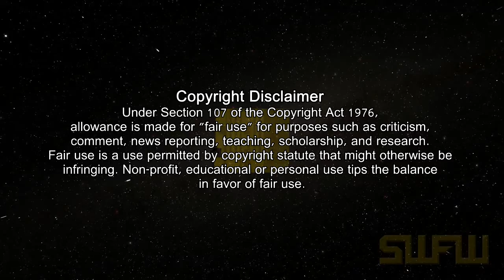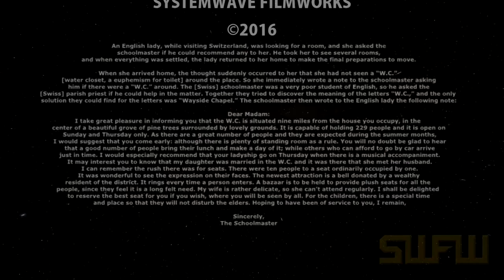The Carnage After Carson (TDRS 02 007)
A tribute of sorts to the Tonight Show, it's many successors, imitators, and tribulations! We still miss ya, Johnny!

An English lady, while visiting Switzerland, was looking for a room, and she asked the schoolmaster if he could recommend any to her. He took her to see several rooms, and when everything was settled, the lady returned to her home to make the final preparations to move.

When she arrived home, the thought suddenly occurred to her that she had not seen a “W.C.” [water closet, a euphemism for toilet] around the place. So she immediately wrote a note to the schoolmaster asking him if there were a “W.C.” around. The [Swiss] schoolmaster was a very poor student of English, so he asked the [Swiss] parish priest if he could help in the matter. Together they tried to discover the meaning of the letters “W.C.,” and the only solution they could find for the letters was “Wayside Chapel.” The schoolmaster then wrote to the English lady the following note:

Dear Madam:
I take great pleasure in informing you that the W.C. is situated nine miles from the house you occupy, in the center of a beautiful grove of pine trees surrounded by lovely grounds. It is capable of holding 229 people and it is open on Sunday and Thursday only. As there are a great number of people and they are expected during the summer months, I would suggest that you come early: although there is plenty of standing room as a rule. You will no doubt be glad to hear that a good number of people bring their lunch and make a day of it; while others who can afford to go by car arrive just in time. I would especially recommend that your ladyship go on Thursday when there is a musical accompaniment. It may interest you to know that my daughter was married in the W.C. and it was there that she met her husband. I can remember the rush there was for seats. There were ten people to a seat ordinarily occupied by one. It was wonderful to see the expression on their faces. The newest attraction is a bell donated by a wealthy resident of the district. It rings every time a person enters. A bazaar is to be held to provide plush seats for all the people, since they feel it is a long felt need. My wife is rather delicate, so she can’t attend regularly. I shall be delighted to reserve the best seat for you if you wish, where you will be seen by all. For the children, there is a special time and place so that they will not disturb the elders. Hoping to have been of service to you, I remain,
Sincerely,
The Schoolmaster